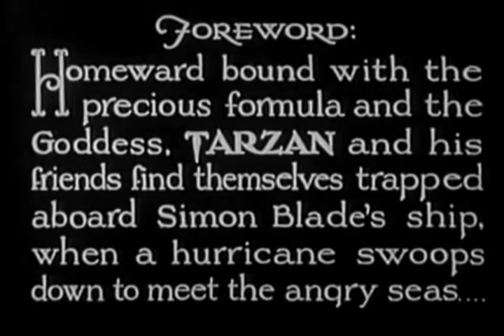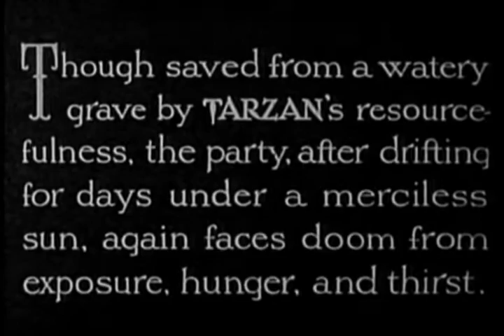Operator 17 (1935) - The New Adventures of Tarzan